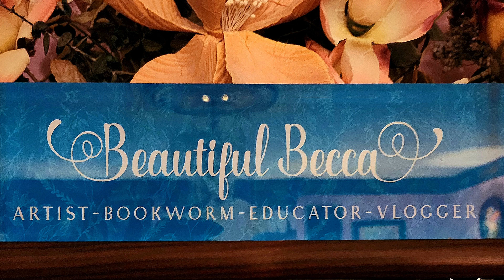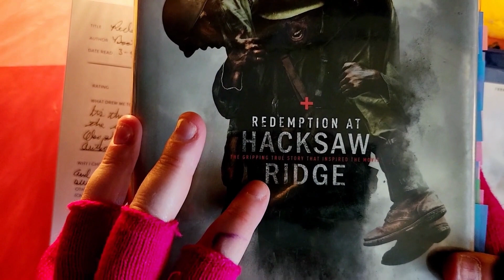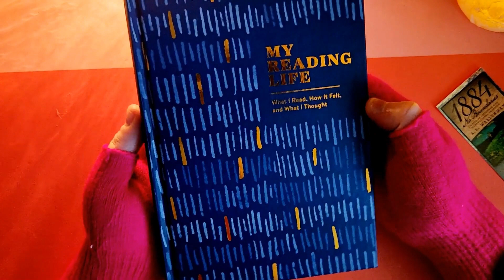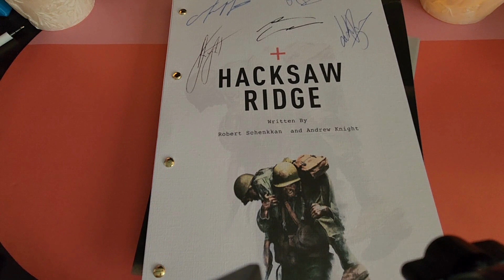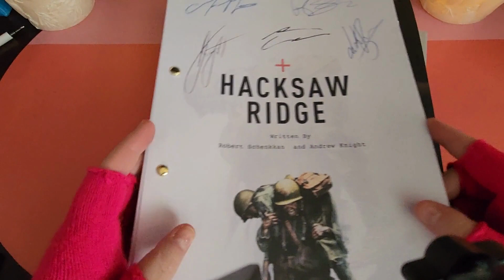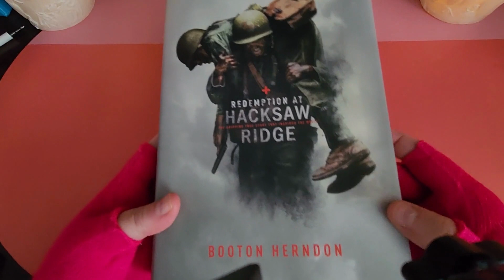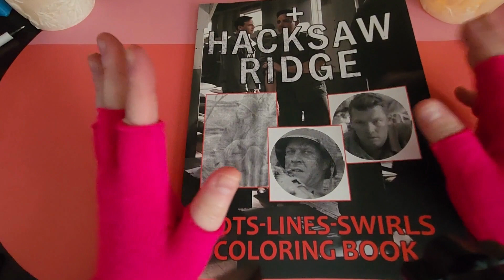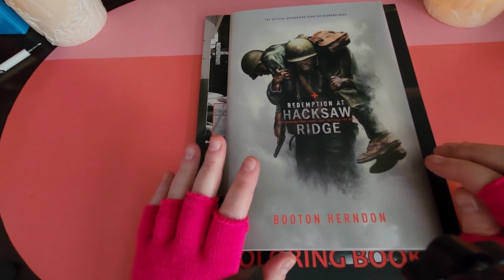Thursday's Thru The Page Video 3- "Hacksaw Ridge"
Due to technical difficulties from the last Thursday's Thru The Page, this was the second longest part of the video that I finally put up, with some additional footage I recorded today. It's the reading vlog for Booton Herndon's "Redemption at Hacksaw Ridge", plus the resources I ended up buying for further research. In this video, I discuss actor Andrew Garfield and his performance in "Hacksaw Ridge", Herndon's official authorized biography of the real life medic conscientious 'cooperator' Desmond Doss, the documentary "The Conscientious Objector", the screenplay vs the film, an 'coloring' book of the film (recommend to not invest until I try this), my reflection from the reading, and artist Monica Marks and her multimedia artwork on masks and their connection to Doss's bravery and helplessness in the face of adversity. Enjoy!

Image of Monica Marks artpiece "Keeping The Anxiety Monster At Bay" can be found
This image wasn't one of the images she showed us during the webinar. I just felt this piece spoke volumes of helplessness behind the mask of bravery.

Screenplay PDF: scriptslug.com (free); Filmmania Gifts (UK)- $$

Hacksaw Ridge Dots Lines Swirls Coloring Book: Hacksaw Ridge Creativity & Relaxation Adults Activity Color Puzzle Books

Other images are screenshots from the film. No infringement intended.